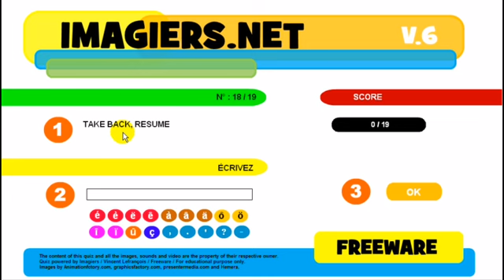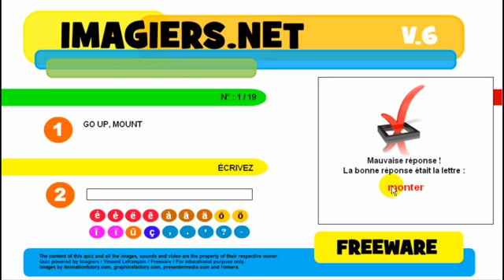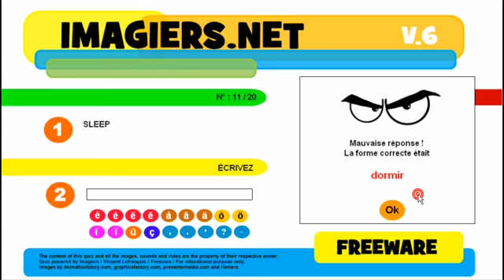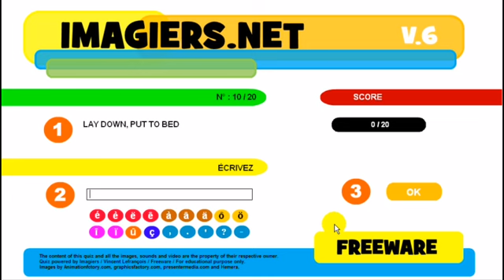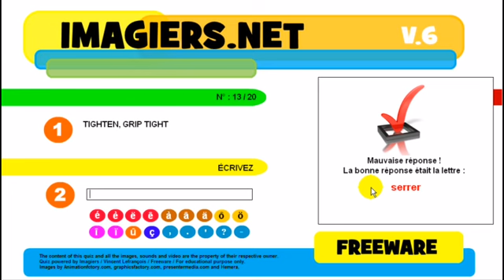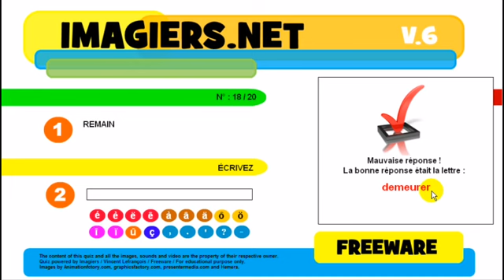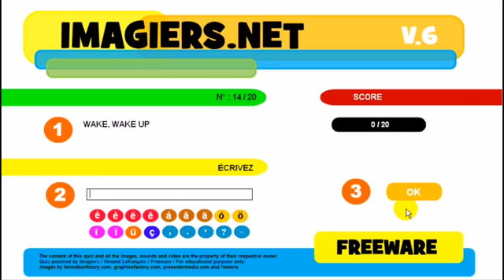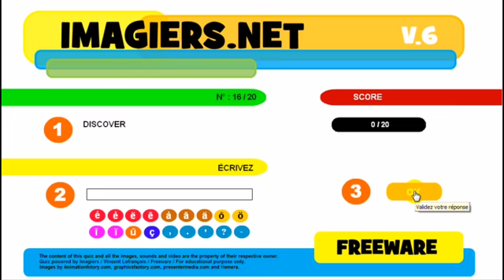Learn French # Exercise Translate these verbs to French